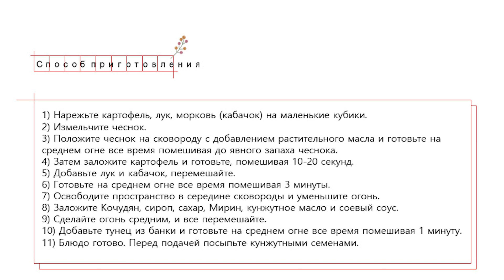Корейская Закуска с Консервированным Тунцом Рецепт Spicy Canned Tuna Side Dish Recipe 고추장참치 만들기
Сегодня в меню вкусная и простая Корейская Закуска, которая так же может быть топпингом для риса!
Читайте мои статьи на Яндекс Дзен:
Острая Закуска с Консервированным Тунцом
Ингредиенты:
консервированный тунец 1 банка (180г)
картофель 1 шт (среднего размера)
лук ½ (половина)
немного кабачка или моркови
зеленый перец чили 1 шт (опционально)
чеснок 2 дольки
растительное масло 2 ст.л.
острая чили паста Кочудян 1 + ½ ст.л.
кетчуп 1 ст.л. (опционально)
сироп 1 ст.л.
сахар 1 ст.л.
Мирин (рисовое вино) 1 ст.л.
кунжутные семена (щепотка)
Метод приготовления:
1) Нарежьте картофель, лук, морковь (кабачок) на маленькие кубики.
2) Измельчите чеснок.
3) Положите чеснок на сковороду с добавлением растительного масла и готовьте на среднем огне все время помешивая до явного запаха чеснока.
4) Затем заложите картофель и готовьте, помешивая 10-20 секунд.
5) Добавьте лук и кабачок, перемешайте.
6) Готовьте на среднем огне все время помешивая 3 минуты.
7) Освободите пространство в середине сковороды и уменьшите огонь.
8) Заложите Кочудян, сироп, сахар, Мирин, кунжутное масло и соевый соус.
9) Сделайте огонь средним, и все перемешайте.
10)  Добавьте тунец из банки и готовьте на среднем огне все время помешивая 1 минуту.
11) Блюдо готово. Перед подачей посыпьте кунжутными семенами.

Today the menu is a tasty and easy Korean Side Dish that can also be a topping for your rice bowl!
Spicy Canned Tuna Side Dish
Ingredients:
canned tuna 1 can (180g)
1 potato (medium-size)
1/2 onion (half)
some zucchini or carrots
green chili pepper 1 pc (optional)
red chili paste Gochujang 1 + ½ tbsp.
ketchup 1 tbsp (optional)
syrup 1 tbsp
sugar 1 tbsp
Mirin (rice wine) 1 tbsp
sesame seeds (pinch)
Cooking method:
1) Cut potatoes, onions, carrots (zucchini) into small cubes.
2) Chop the garlic.
3) Place the garlic in a skillet with cooking oil and stir-fry over medium heat until you have a distinct garlic smell.
4) Then place in the potatoes and stir-fry for 10-20 seconds.
5) Add onion and zucchini, mix.
6) Stir-fry over medium heat for 3 minutes.
7) Free up space in the middle of the pan and reduce heat.
8) Add Gochujang, syrup, sugar, Mirin, sesame oil and soy sauce.
9) Reduce heat to medium and mix everything.
10) Add canned tuna and stir-fry over medium heat for 1 minute.
11) The dish is done. Sprinkle with sesame seeds before serving.

The "Recipe Blank" at the end of the video is "Designed by Freepik"